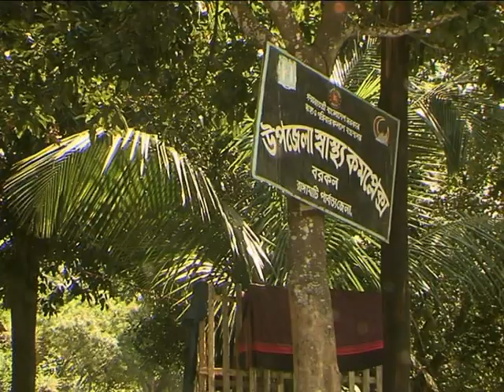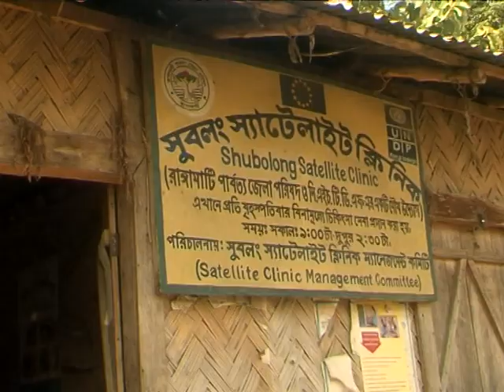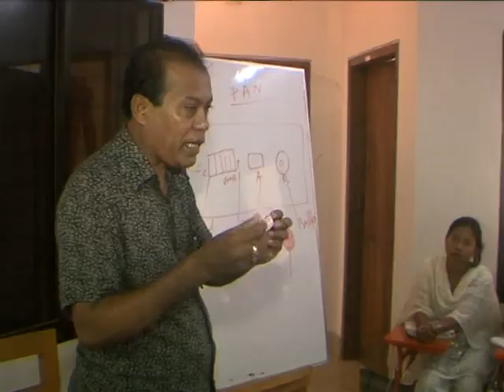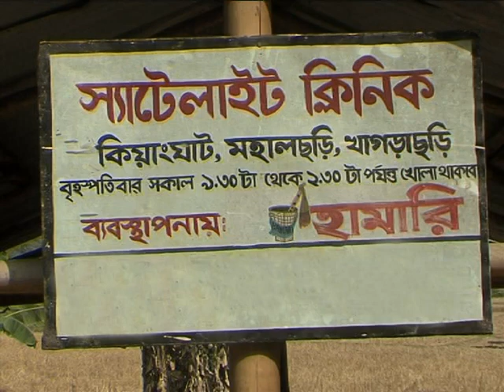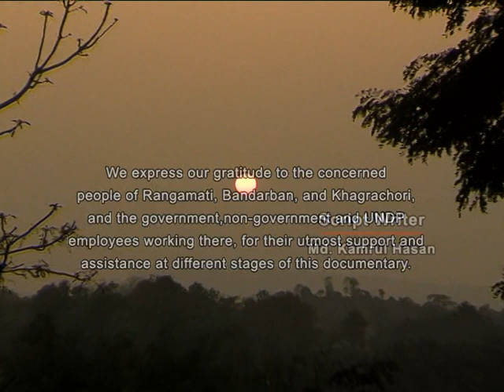Hill District Councils- Health Service Delivery in the Chittagong Hill Tracts.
"Right to Health Services- A Basic Human Right."
The Work of Hill District Councils in the Chittagong Hill Tracts.